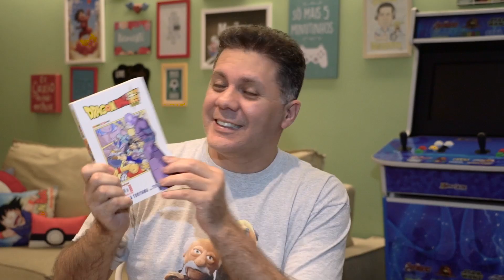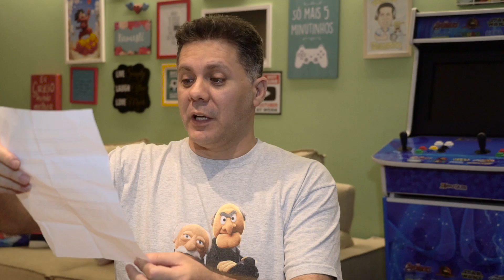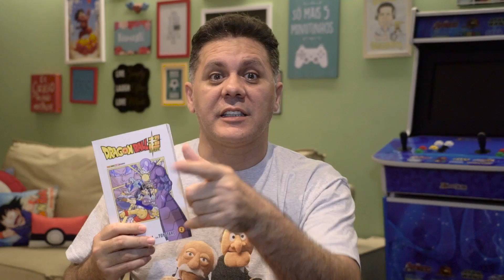O QUE GOKU E WENDEL tem comum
Eu sou a voz do Goku, mas será que temos coisas em comum?

Me segue no Instagram: WENDEL_BEZERRA

QUEM É O WENDEL BEZERRA? Eu sou dublador, Locutor, Palestrante, Ator, Diretor de Dublagem, Youtuber, Escritor, dono da UniDub e pai de 3 filhos, ou seja, um geminiano work-a-holic que não para de criar, produzir e influenciar pessoas, no intuito de levar conhecimento, diversão e incentivo às pessoas de todas as tribos, idades e perfis. Bob Esponja, Goku, Cake Boss, Bear Grylls, Ryan Gosling, Edward Norton, Kevin Hart, Ryan Phillip, Ashton Kutcher e Robert Pattinson são alguns nomes que já ganharam vida com sua voz.

INSTAGRAM DA UNIDUB: unidub_br